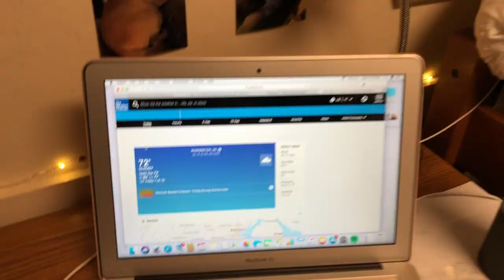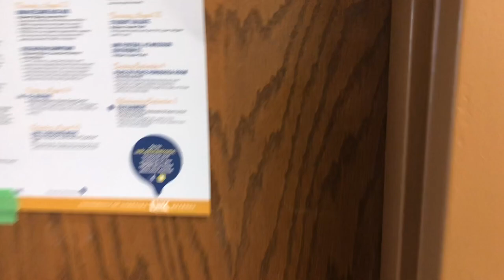FIRST DAY OF COLLEGE VLOG | University of Nebraska Kearney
This is my First Day of College Vlog!!

It's so crazy how It's already the third week of my freshman year in college. It feels like I moved in three days ago! I hope you enjoy this video :)
Let me know how your school year is going in the comments below!

- Bonus Videos Friday & Saturday -